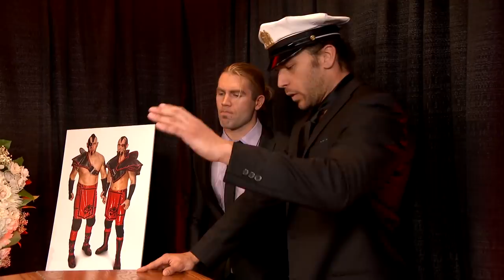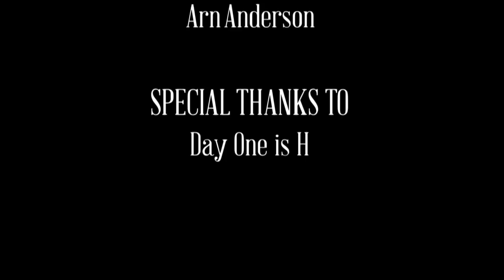Why Breezango challenged The Bludgeon Brothers in A Very Special Fashion Files: Dec. 12, 2017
Tyler Breeze & Fandango pay tribute to The Ascension's brave sacrifice, but reluctantly end up challenging Harper & Rowan for a tag team battle at WWE Clash of Champions.